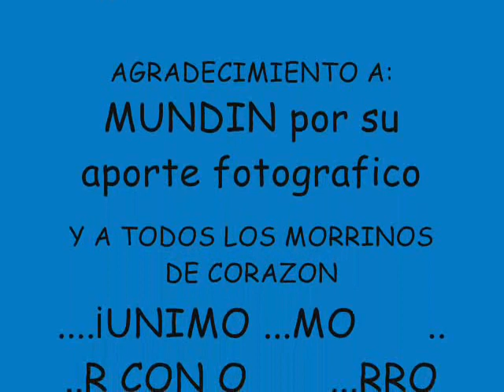CARNAVAL MORRINO 2005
El entierro de carnaval morrino en Iquique es un tradicional y popular pasa calle donde la comparsa se despide del verano donde se quema el año y se espera el proximo esta vez el mono llamado CATURRO